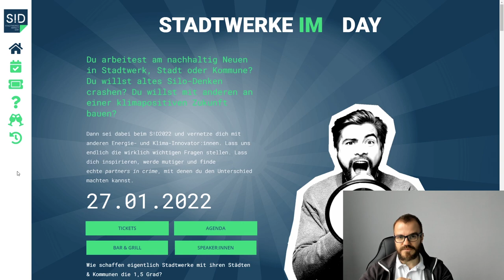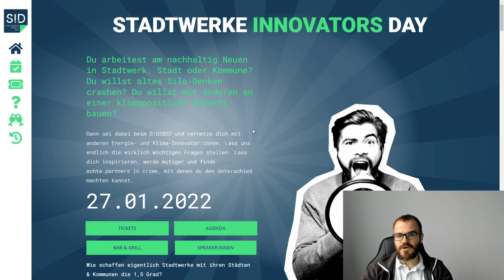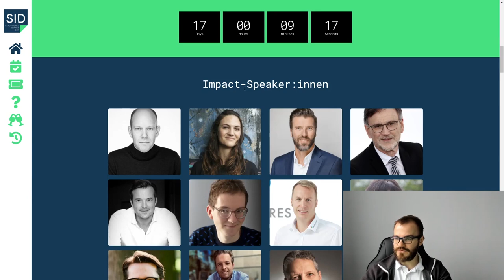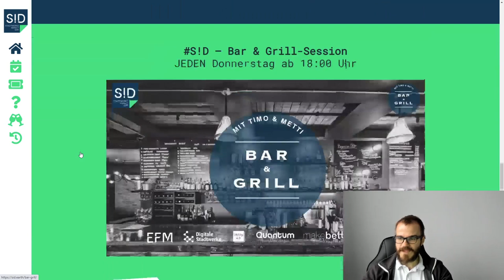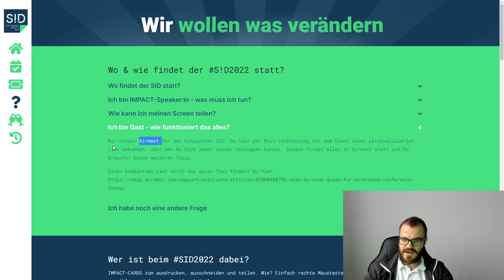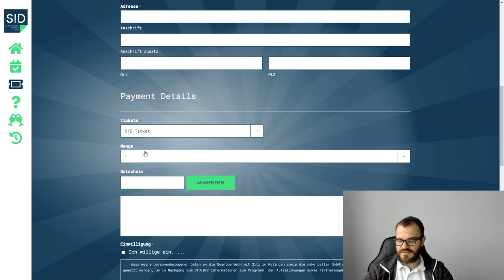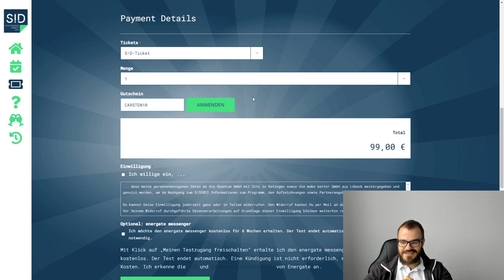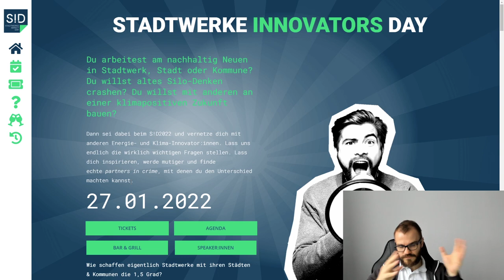Der Stadtwerke Impact Day am 27.01.2022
Meldet euch für den S!D am 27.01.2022 an und schaut euch dutzende spannende Vorträge, Keynotes und Diskussionen rund um innovative Themen der Energiebranche an. Und macht mit! Der Stadtwerke Impact Day wird auf einer kollaborativen Austauschplattform laufen und ihr werdet die ganze Zeit mit weiteren Macher*innen netzwerken können.

* Das ist keine Werbung im herkömmlichen Sinn. Ich nehme keine Provision für eure Anmeldungen.